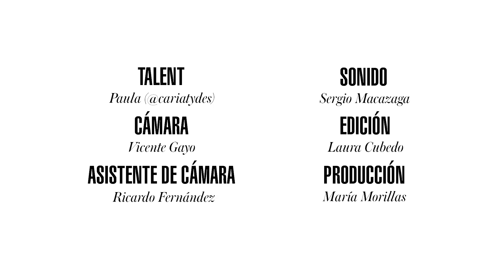Maquillaje de fiesta tecnicolor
El 'smokey eye' no tiene por qué ser solo de colores oscuros. Este es el paso a paso de Cariatydes para lucir un rostro espectacular.